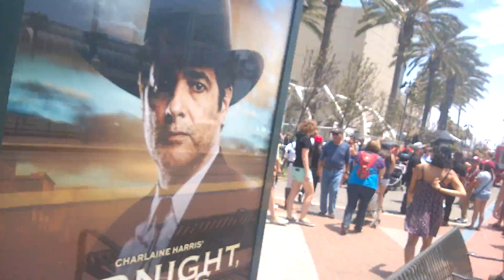Bye Bye CoimcCon